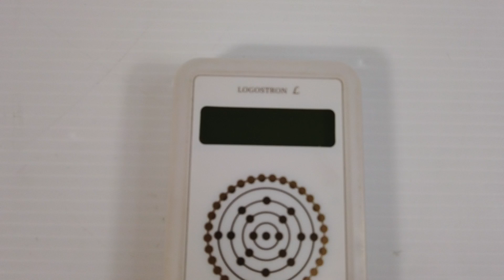LOGOSTRON-L ロゴストロン 買取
ロゴストロン LOGOSTRON-L#言語エネルギー 発信機ロゴストロン